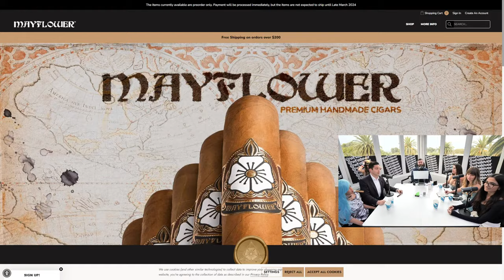Debating Michael Knowles on Whatever Podcast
I want to thank everyone for an amazing debate. Thank you to Pixie, Farah and Michael Knowles. I would love to hear your views on the parts of the podcast that resonated with you.

👥 Panel:

 / michaeljknowles   @MichaelKnowles

 / jazmenjafar

 / pxielove

 / farhakhalidi

timestamps

0:00 Introduction
2:30 views on feminism
4:30 The origin of feminism
9:10 Michael and I discuss gender roles
12:50 female happiness
24:00 views on Separation of church and state
29:20 Do we live in a patriarchy?
34:50 Clash on immorality
36:50 Michael's trad views on Only Fans
42:20 No fault divorce
50:20 Why people are less religious now a days
52:00 The ideal form of marriage and the workplace
1:04:10 Clash over childcare, religious doctrine
1:15:10 Adult content and the consequences
1:21:50 Return to oppression
1:26:10 Return to adult content conversation
1:30:00 Society crumbling under immortality
1:44:30 Marriage + desires 🌈
1:48:40 Michael's moral audit from Farha
1:51:50 What is so bad about objectification?
1:56:00 Society isn't adding up...
2:01:50 Men with domestic duties and jobs
2:25:00 The girls want a provider?
2:27:50 Finding a marriage partner
2:32:30 Michael clashes with Farha's profession 🔥
2:44:50 What is a woman?
2:50:50 Gender vs race
2:52:40 Should there be a separation in sports? (Data studies clash)
2:58:50 Closing statements❗
3:04:30 Outro